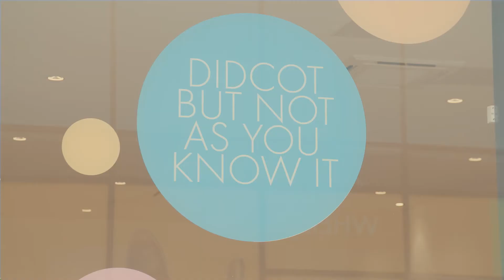Shiny New Didcot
On 22nd March the first phase of new stores opened their doors as part of the £50 million Orchard Centre expansion.